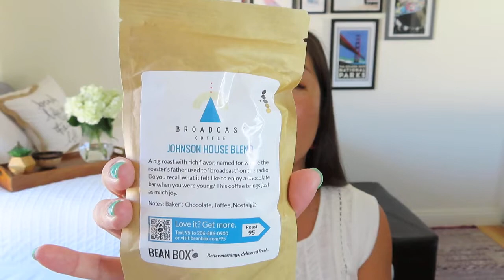Box Swap with Laughing without an Accent | July 2020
My generous friend Lucia gets so many subscription boxes and sometimes saves me items that she knows I'll love. Once we've stockpiled a little surplus, we swap with each other. It's always fun to get a few items from subscriptions that I don't currently get. Let me know if you recognize some of the products and make sure you go check out Lucia's channel to see where they came

JEWELRY
* Glamour Jewelry Box – Get a FREE bonus piece in your first collection worth $25+ using NOEL